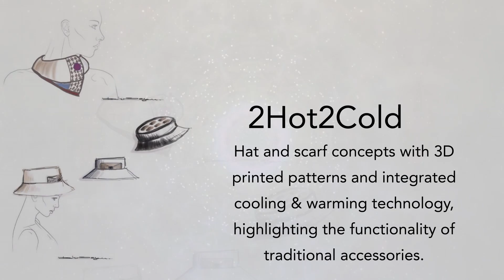Gala 2017 Act 1 ds3d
Edited by Emma Creaser

Video produced by Paul Spenard
Videography Jonard Tam, Miguel Aragon, Deng Kohut